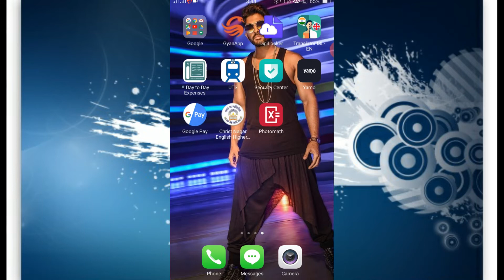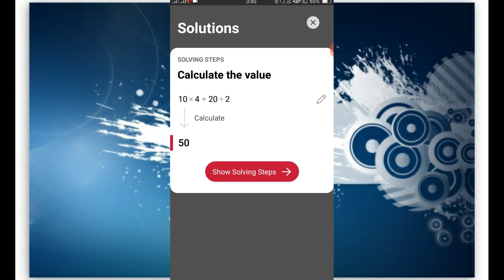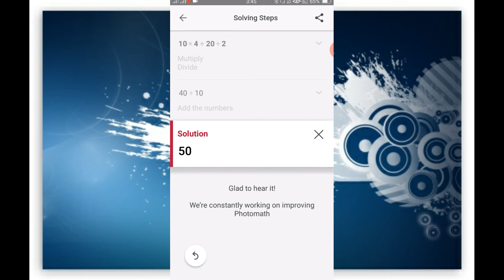Best Android app for maths problem solving Malayalam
കണക്കിനെ പേടിക്കേണ്ട ഒരു കിടിലൻ App